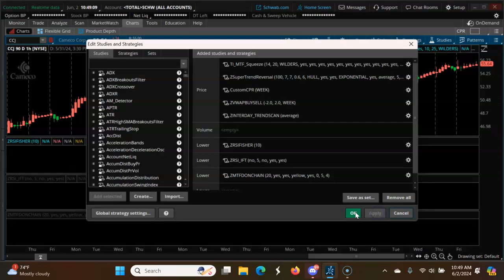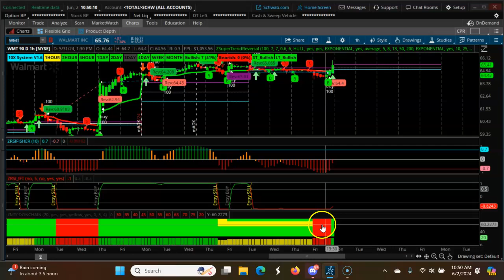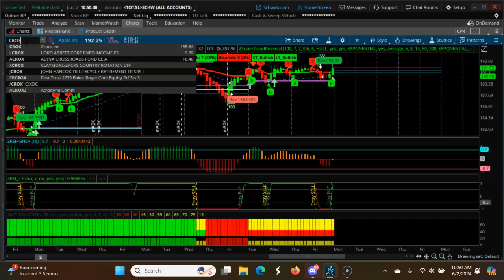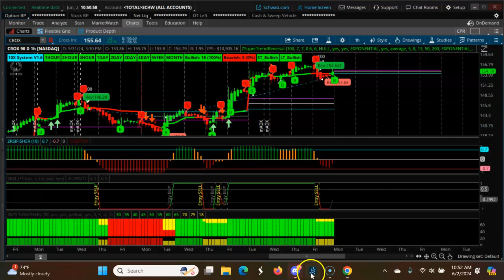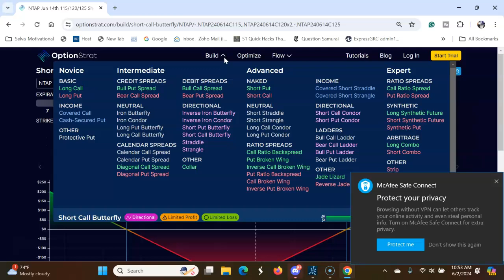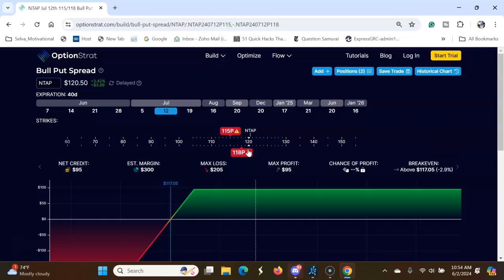Weekly CPR for ShortTerm Swing Trading | Three Ascending CPR June 3rd 2024- June 7th 2024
In this video, we are looking at Narrow CPR for Next Week  Use the one-hour time frame with Weekly CPR andheikin ashi candles Candle. Wait for the first candle make sure the Candle opens above for long trade and below the CPR. The candle should have Wix above for the log traded and below for the short trade. Also, try to see if the CPR is down-trending or up trending.

Free CPR Indicator thinkorswim

Narrow CPR Scanner for Thinkorswim

Scanner for Identifying three Uptrending CPR

CPR Indicator for Ninja trader

Momentum Keltner Channels for ThinkorSwim Buy or Sell

Guppy Multiple Moving Averages Indicator for ThinkorSwim

Free Relative Strength Scan

books on central pivot range
central pivot range
central pivot range calculator
central pivot range in tradingview
central pivot range screener
central pivot range strategy
central pivot range thinkorswim
central pivot range thinkscript
central pivot range trading
central pivot range trading strategy
central pivot range tradingview
cpr based trading strategy
cpr intraday trading strategy
cpr pivot trading strategy
cpr strategy in trading
cpr trading strategy
cpr trading strategy stocks
cpr trading strategy swing
extreme narrow cpr
formula of central pivot range
how central pivot range works
how to calculate central pivot range
how to draw central pivot range
how to find narrow cpr stocks
how to trade narrow cpr
how to use central pivot range
how to use cpr in trading
narrow cpr
narrow cpr and wide cpr
narrow cpr for next week
narrow cpr for tomorrow
narrow cpr formula
narrow cpr just for traders
narrow cpr scanner
narrow cpr stocks
narrow cpr stocks for tomorrow
narrow cpr strategy
narrow cpr trading strategy
narrow range cpr today
scanner for narrow cpr
stocks with narrow cpr
what is central pivot range
what is cpr in trading
what is cpr strategy
what is simple cpr in trading
what percentage of cpr works
which pivot point method is best
which pivot points are best